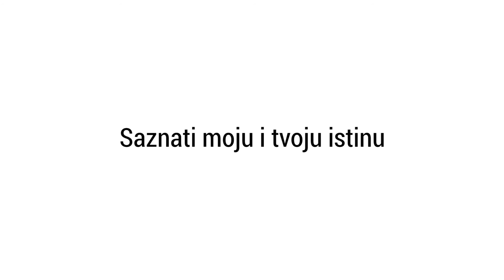Saznati moju i tvoju istinu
ČINJENICE O SVIM ŽRTVAMA RATOVA 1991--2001.
NA TERITORIJI BIVŠE JUGOSLAVIJE

INICIJATIVA ZA REKOM